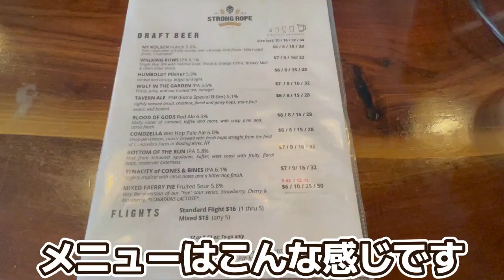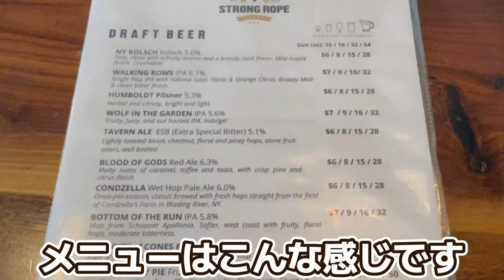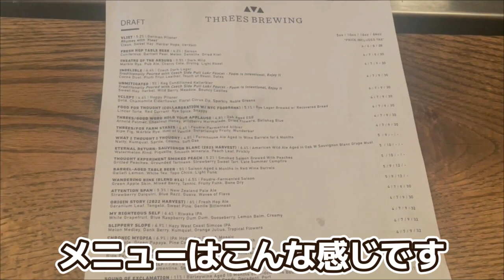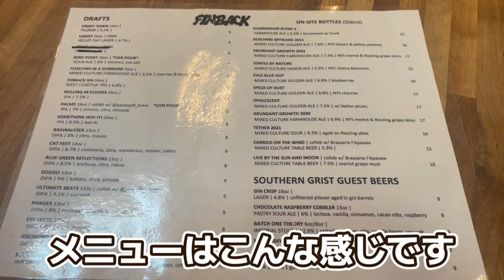【はしご酒】ニューヨークでビールを飲み比べしてみたら最高！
今回はニューヨークのブルックリンでブルワリーを3軒巡ってきました。
たくさんのビールを飲み比べ出来て最高でございました。